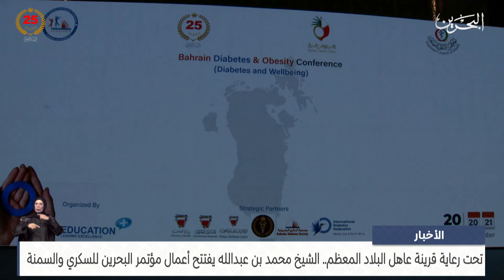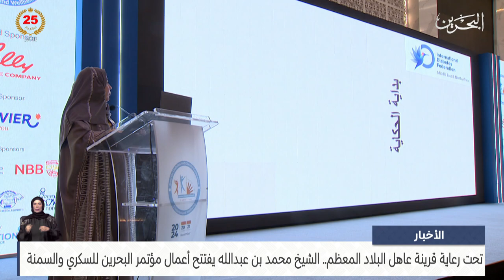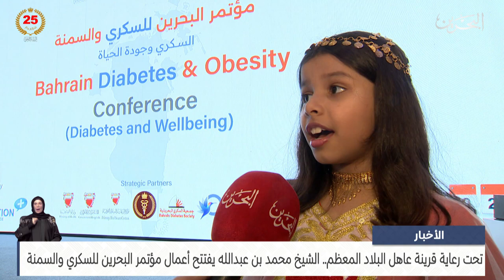البحرين مركز الأخبار : الشيخ محمد بن عبدالله يفتتح أعمال مؤتمر البحرين للسكري والسمنة 20-11-2024